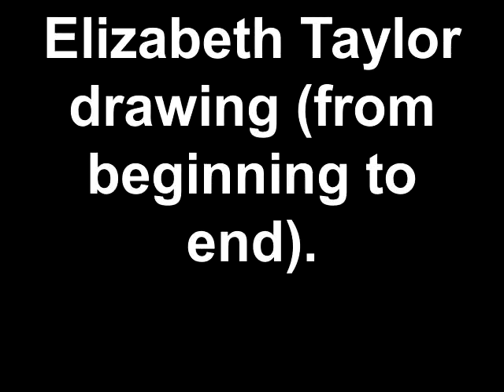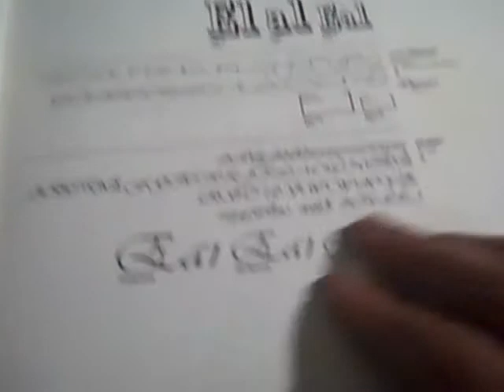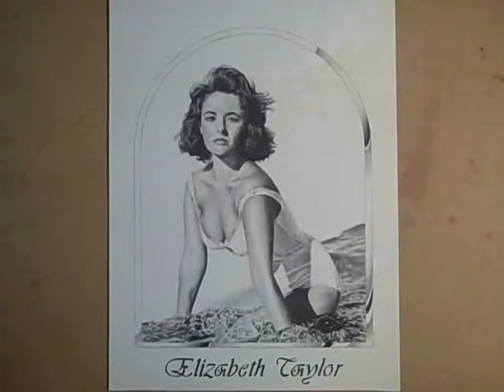The Amateur Artist: Liz Taylor Drawing (From Beginning to End)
I just wanted to show all of the progress on this drawing from beginning to end.  (Parts 1-3).